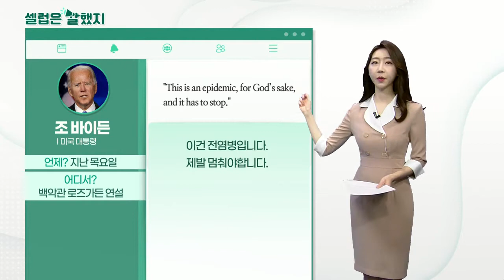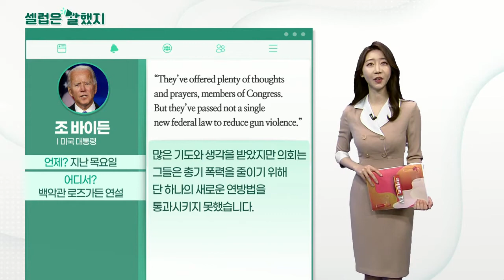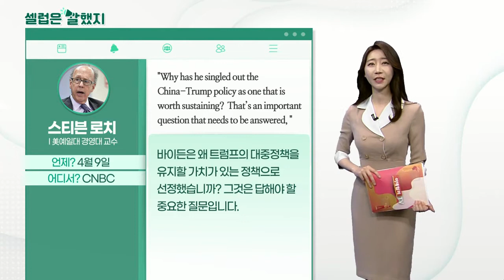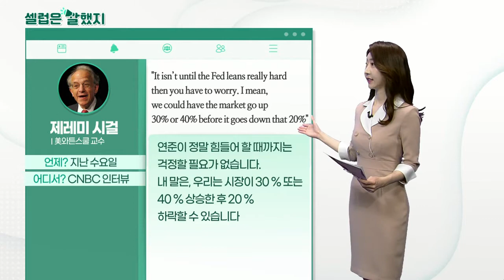조 바이든(미국 대통령), 스티븐 로지(美예일대 경영대 교수), 제레미 시걸(美와튼스쿨 교수)_셀럽은 말했지 (20210409)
조 바이든 / 미국 대통령 (백악관 로즈가든 연설)
"This is an epidemic, for God’s sake, and it has to stop."
이건 전염병입니다. 제발 멈춰야합니다.
“They’ve offered plenty of thoughts and prayers, members of Congress. But they’ve passed not a single new federal law to reduce gun violence.”
많은 기도와 생각을 받았지만 의회는 그들은 총기 폭력을 줄이기 위해 단 하나의 새로운 연방법을 통과시키지 못했습니다.

스티븐 로치 / 美예일대 경영대 교수 (CNBC)
"Why has he singled out the China-Trump policy as one that is worth sustaining? That’s an important question that needs to be answered. "
바이든은 왜 트럼프의 대중정책을 유지할 가치가 있는 정책으로 선정했습니까? 그것은 답해야 할 중요한 질문입니다.

Why has he singled out the China-Trump policy as one that is worth sustaining?
왜 바이든은 트럼프의 대중정책을 유지하는가?

제레미 시걸 / 美와튼스쿨 교수 (CNBC 인터뷰)
"It isn’t until the Fed leans really hard then you have to worry. I mean, we could have the market go up 30% or 40% before it goes down that 20%
연준이 정말 힘들어 할 때까지는 걱정할 필요가 없습니다.
내 말은, 우리는 시장이 30 % 또는 40 % 상승한 후 20 % 하락할 수 있습니다

"But in the meantime, enjoy this ride. It’s going to keep on going ... toward the end of the year."
하지만 그동안이 라이딩을 즐기십시오. 연말까지 (상승은) 계속 될 것입니다.

Enjoy this ride. It’s going to keep on going toward the end of the year.
강세장을 즐기세요. 연말까지 계속될 것입니다.